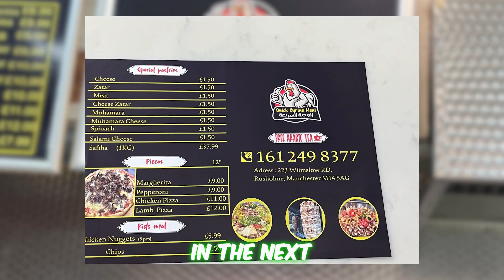Syrian Shawarma: “Welcome back to the Food Explorer!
Today, we’re diving into the rich, savory world of Syrian shawarma. Picture juicy, marinated meat, slow-cooked to perfection on a vertical rotisserie, and then wrapped in warm, fluffy pita bread. Topped with crisp veggies and a dollop of creamy garlic sauce, each bite is a burst of Middle Eastern delight. Join me as we explore the secrets behind this delicious street food favorite!”